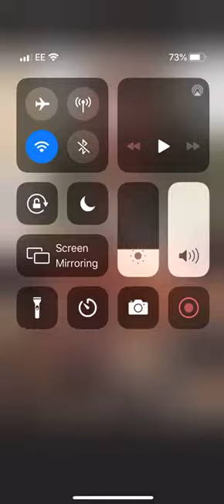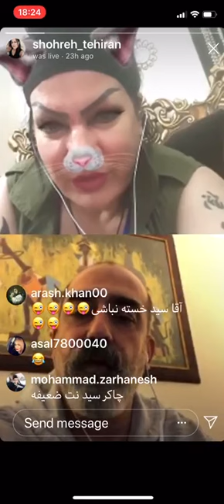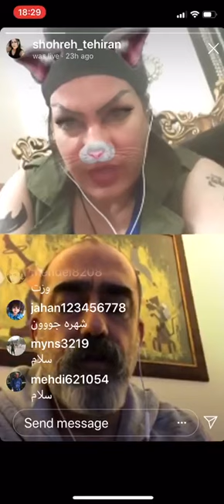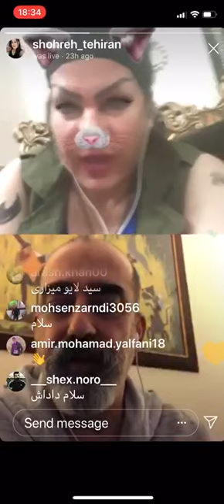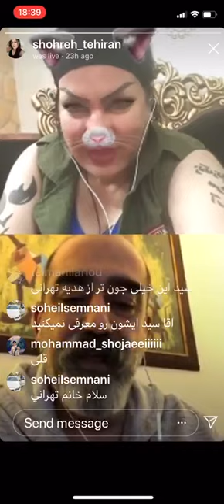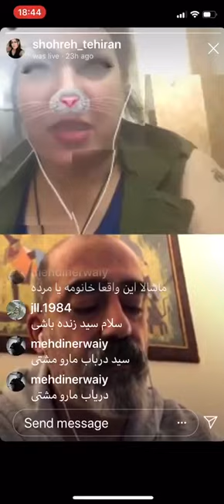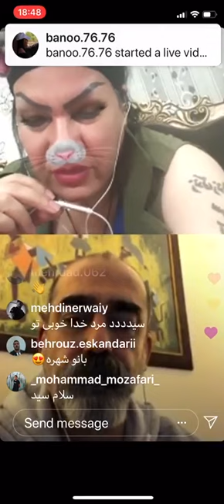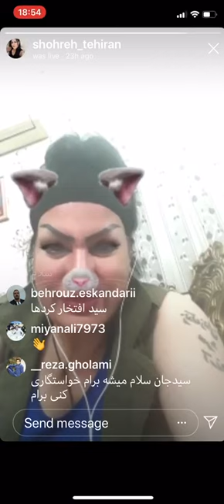سید ابی پوش و شهره تهرانی و داستان زیبای هانی کنا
صفحه اینستاگرام  سید ابی پوش
شماره واتساپ  سید ابی پوش
سید_آبی_پوش صفحه تویتر سید ابی پوش